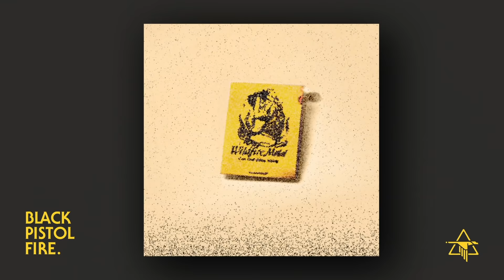Black Pistol Fire - Look Alive (The Album Visualizer)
BLACK PISTOL FIRE ⚡ LOOK ALIVE

Performed by Black Pistol Fire
All songs written by Kevin McKeown

 Co Producers:
Kevin McKeown
Jacob Sciba
Nick Joswick
Vance Powell

Engineers:
Jacob Sciba
Joseph Holguin
Mike Fahey
Nick Joswick
Matt Meli
Brad Bell

Artwork:
Epigram Design

Tracklist
(1) Look Alive
(2) Pick Your Poison
(3) Holdin Up
(4) Never Enough
(5) Wildfire
(6) Hope in Hell
(7) Black Halo
(8) Temper Temper
(9) Level
(10) Always On My Mind
(11) Beyond the Blue